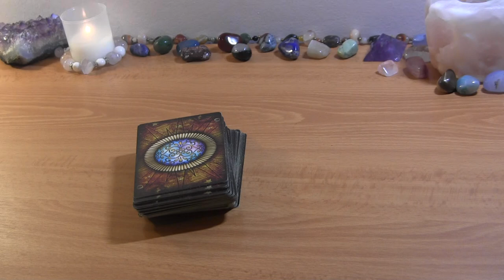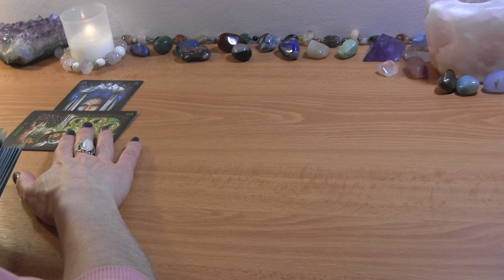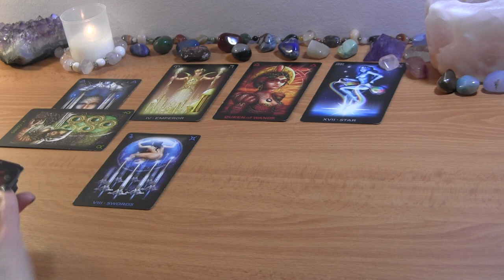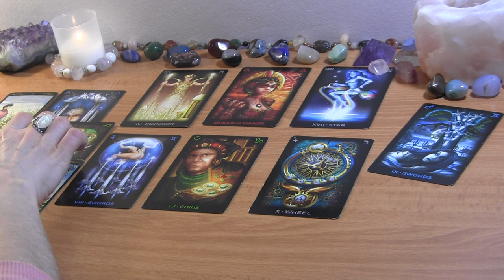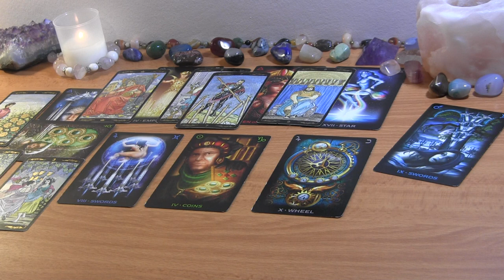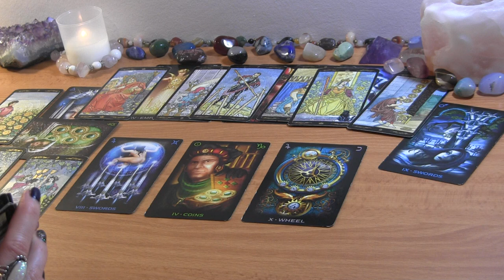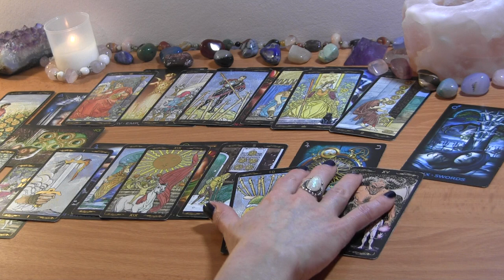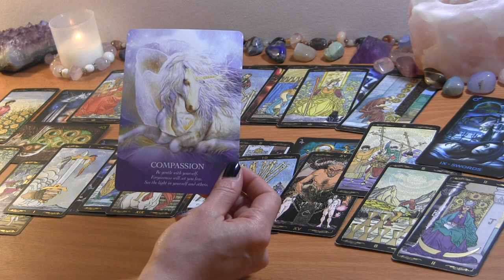SAGITTARIUS APRIL 2022: They’re Driving Themselves Crazy Over This~ You’re Not! ❤️ Love Reading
SAGITTARIUS APRIL TAROT LOVE READING

PERSONAL TAROT READING OPTIONS:
1.  BASIC READING ~30min $50
2.  EXTENDED READING ~45min $65
3. MINI-READING ~20min $40

  1. Reading option
  2. Your and your partner's first names, FULL DOBs  and current countries (if known)
  3. Brief description of situation (including if there is a 3rd party element to look into)
  4. Recent photos optional